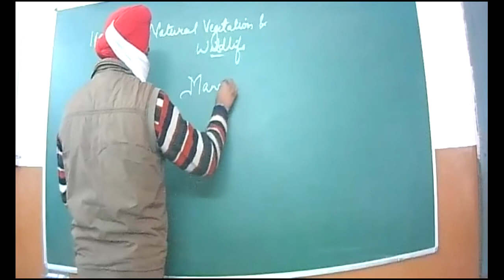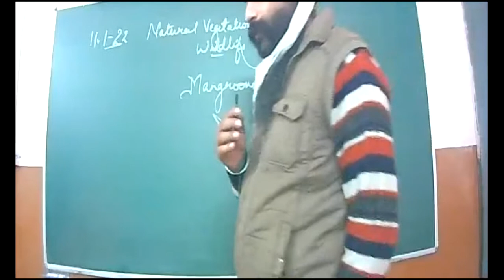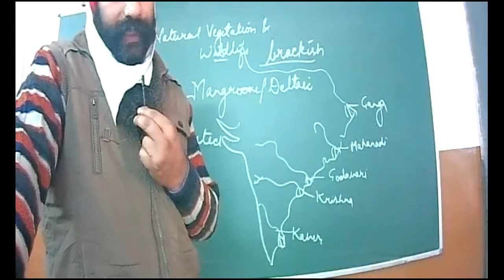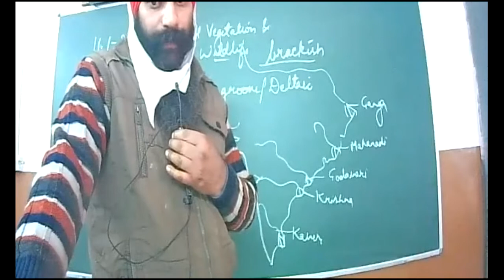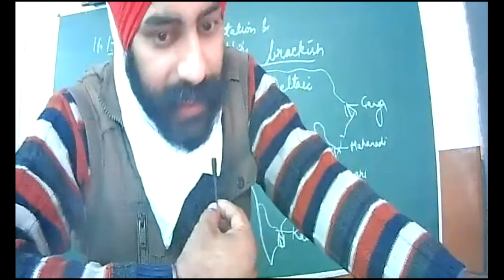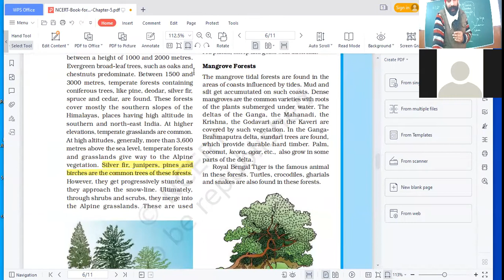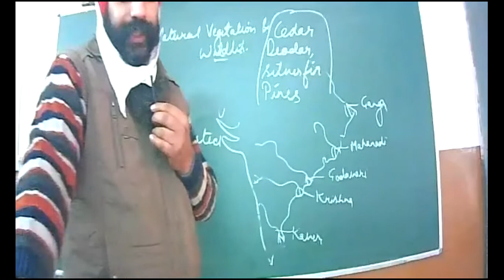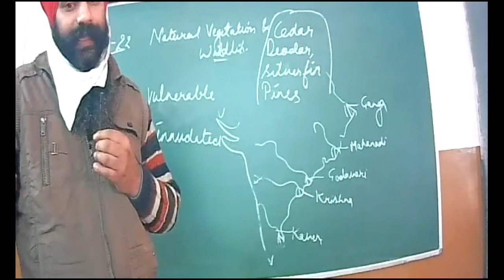11-1-2022_9-A_GEOGRAPHY